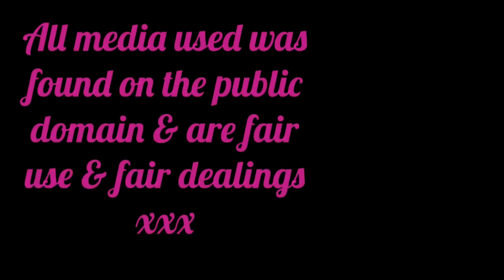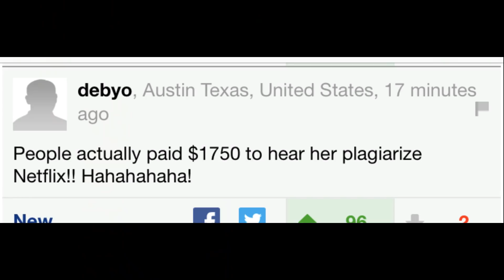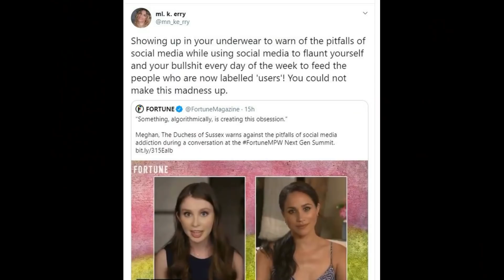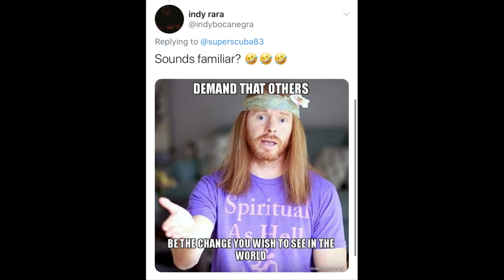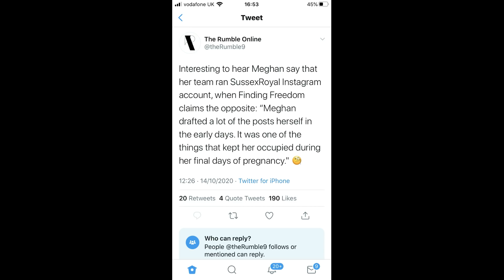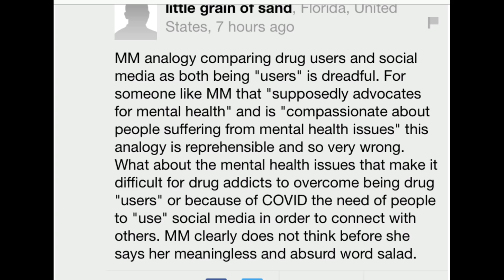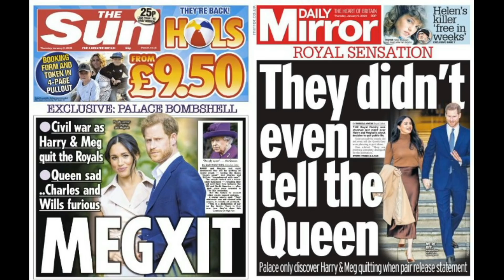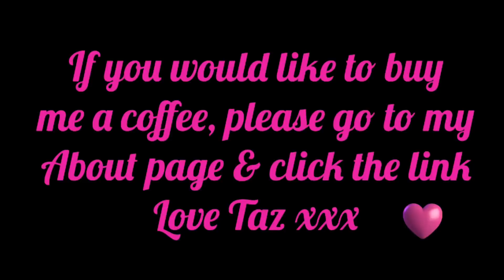SOCIAL MEDIA USER OR ADDICT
Oh dear just when you think it can not get any worse. We have now heard from a certain Monticeto Mansion that our day time host Meghan Markle is saying that social media users are the same as drug addicts. Ironically using social media to post these videos and the fact she herself is also a heavy social media 'user!'

I seriously can not understand how this woman is allowed to speak on such issues. Drug addiction is a very serious illness/ mental health issue so to compare those struggling, those who may be recovering to that of using social media is downright wrong.

Luckily we hear from Catherine, The Duchess of Cambridge at the end of the video!!

Taz xxx